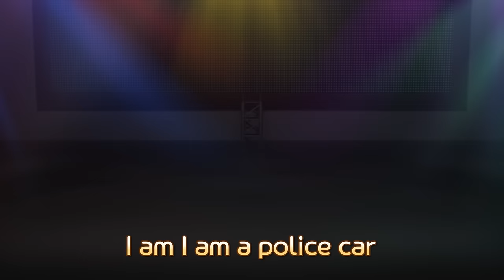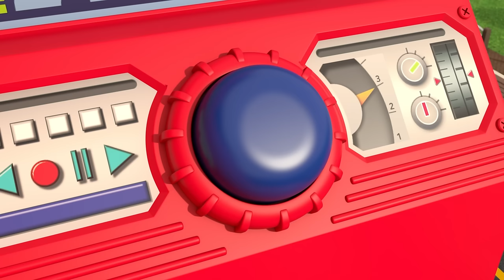NEW📍 Yellow Strong Rescue Truck | Rescue Team Song | RESCUE TAYO | Learn Colors | Tayo Bus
Accident occurred!
All crew members, let’s go!

All the rescue cars let’s go go go!
(go go go !)
(go go go!)
Rattle rattle, broken tires
Clitter-clatter, please fix it
Strong, strong Rescue truck.
(Oh yeah!)

(go go go !)
(go go go!)
Rattle rattle, broken Engines
(oh yeah!)

(go go go !)
(go go go!)
Vroom vroom broken cars
Load it, load it one by one

Now let’s get back to the rescue center!
Rescue truck : Ok Everyone, hold tight ~!

Vroom vroom rescue truck runs runs!
(run run!)
(run run!)
When you need a strong help
Just call the rescue truck
(oh yeah!)

Everyone, please get out of the car slowly
Thank you Rescue truck!